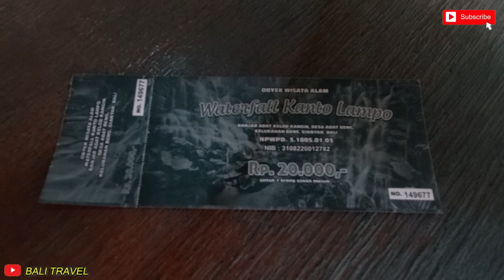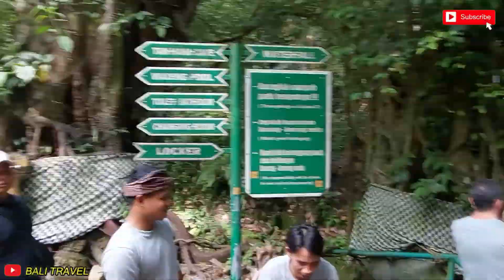WATERFALL KANTO LAMPO, BALI ~ Bali Tourism